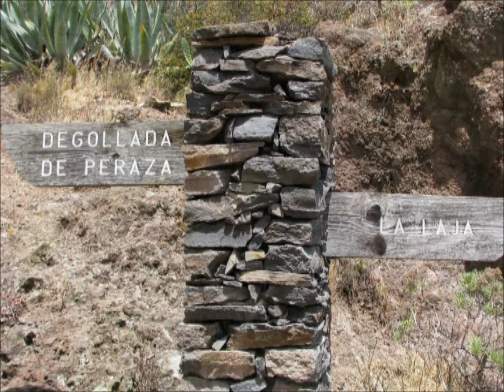La Gomera.wmv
Escursionde del Gruppo Naturalistico Antonia dal Sasso all'islo di La Gomera